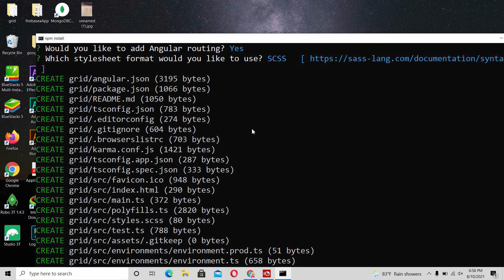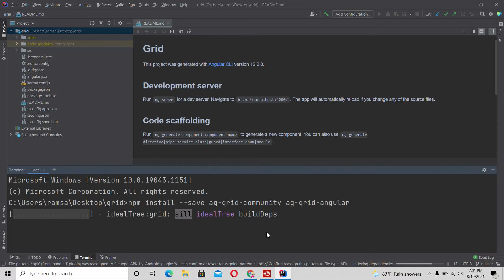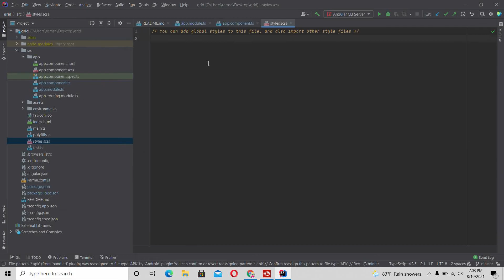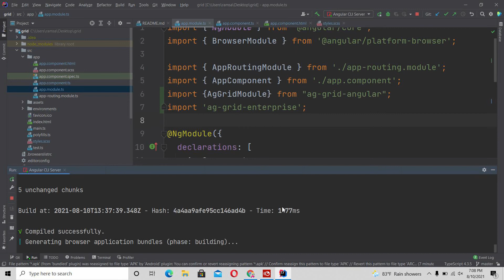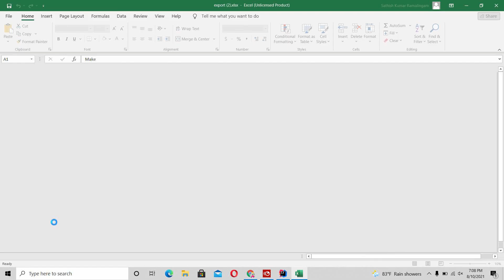Angular 13 | Ag-Grid Integration | 01 | codingindian.com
Integrate the Ag-Grid table into your Angular 13 Application.
Ag-Grid is one of the popular plugins for rendering data very faster into your angular application.